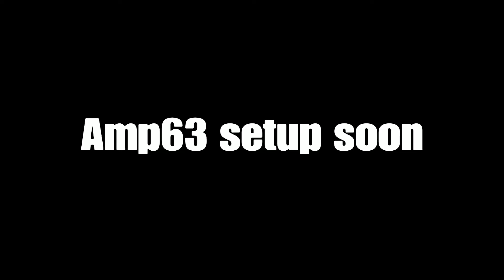Unlocked a gun i thought was already unlocked